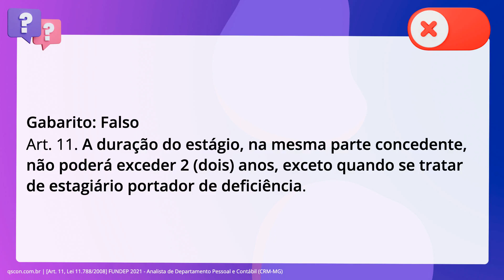QScon Direito: [Art. 11, Lei 11.788/2008] FUNDEP 2021 - Analista de Departamento Pessoal e Contábil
Art. 11, Lei 11.788/2008 | FUNDEP 2021 | Analista de Departamento Pessoal e Contábil | (CRMMG)

Em relação à Lei número 11.788 de 25/09/2008 - Lei do Estágio do Estudante, assinale. a alternativa correta. A duração do estágio, na mesma partigo concedente, não poderá ser inferior a dois. anos, exceto quando se tratar de estagiário portador de deficiência.

Gabarito: Falso